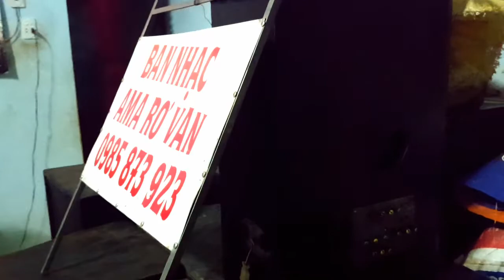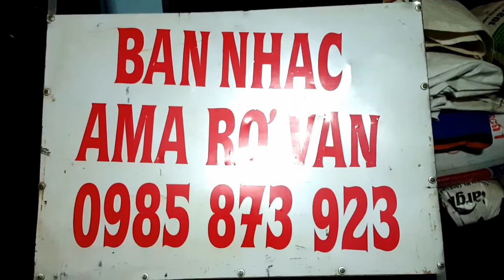Ban nhạc ama rơvan Buôn Treng